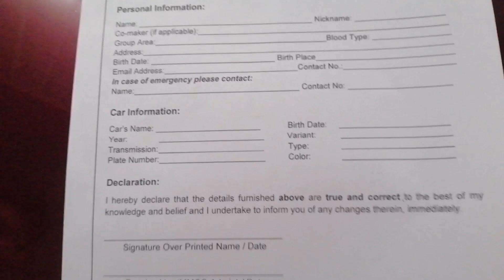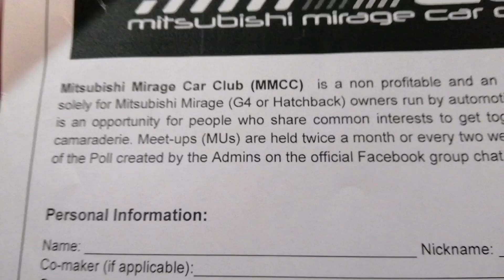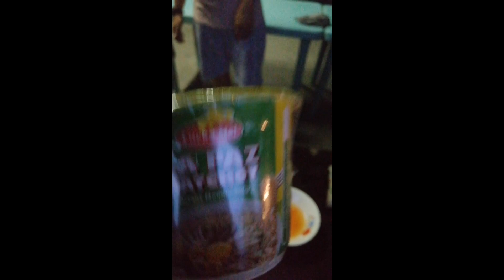MMCC Laguna meetups 07/11/2020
We are a club of Mitsubishi Mirage enthusiast and known as Mitsubishi Mirage Car Club otherwise known as MMCC. With Chapters in NCR, Cavite, Laguna, Bulacan, Pampanga, Nueva Ecija, La Union, etc.

If you are a fellow Mitsubishi Mirage enthusiast join us and be part of us as we are family oriented and no one is left behind in this club. We are more than happy to see you as a colleague or as a Camaraderie. Mirage G4 or Hatchback is welcome to join. Be one of us now!

duduy&duday vlogs...